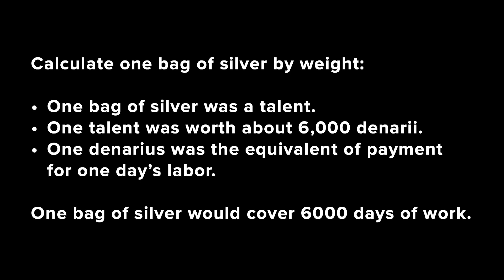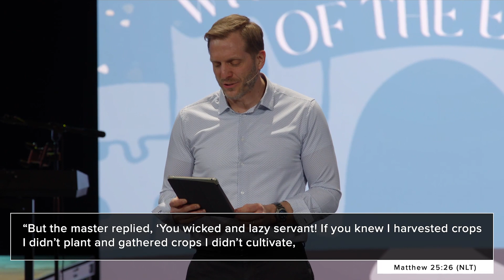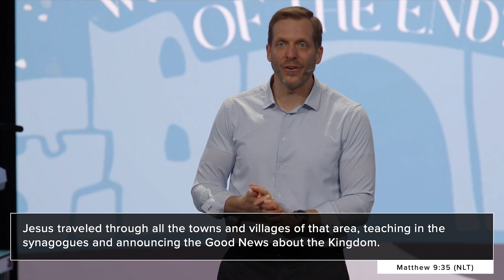Three Simple Questions to Find Direction in Your Life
Do you feel like you need direction for your life? A lack of direction can leave you feeling stuck. Maybe you've prayed, "Lord, show me your will," but are unsure what to do while you wait for direction. In Jesus's response to the disciples asking about the signs of the end times, he shared a parable that can help us find direction for our lives. Watch or listen along as we break down this parable — how it guides our lives and applies to Jesus's discussion of the end times.